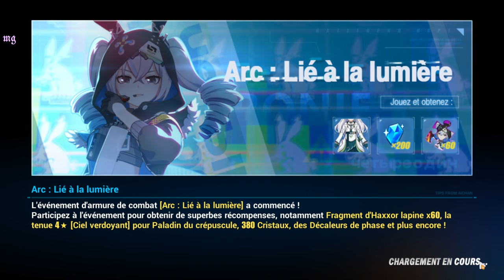Honkai Impact 3rd | Chapitre 6 : ꒰Prisonnier de Babylon꒱〃₍₍HD⁾⁾ ₍₍4K⁾⁾ 💐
Chapitre VI : 💐Prisonnier de Babylon 💐

📝 "Résumé :

Kiana et Cécilia, sont au laboratoire de Babylon en l'an 2000

(Kiana s'y es rendu virtuellement grâce à Theresa).

Kiana est donc persuadé qu'elle à enfin retrouvé sa mère ! Mais que va t-il se passé quand elle vont être confrontés à la 2eme Herrsher ? Vont-elles périr dans cette aventure ou bien gagneront-elles ?

... Kiana est-elle réellement au côté de sa mère qu'elle aime temps ou ece illusoire. ♡